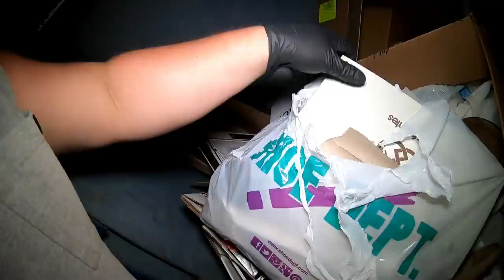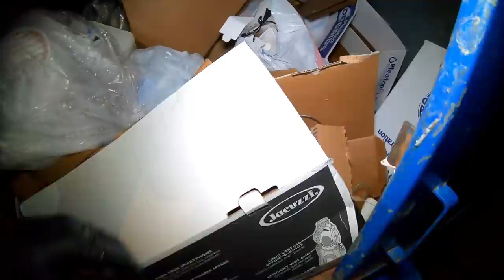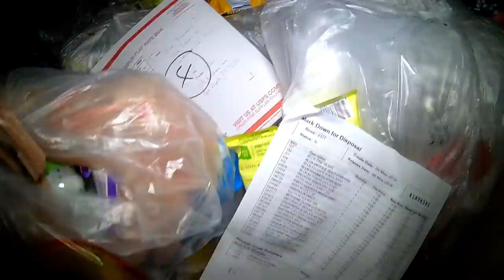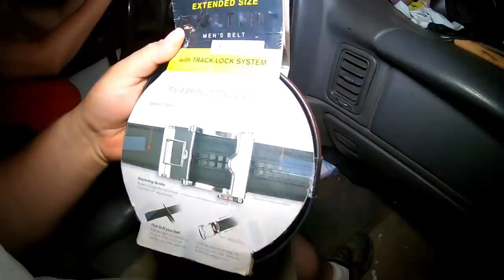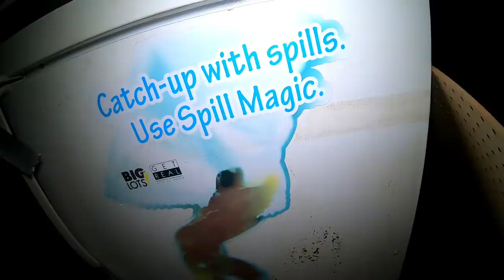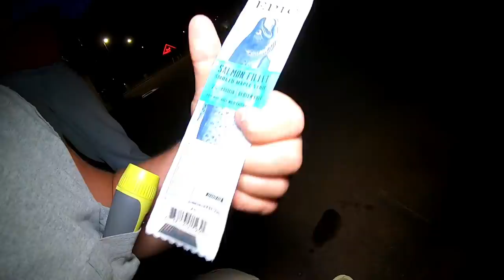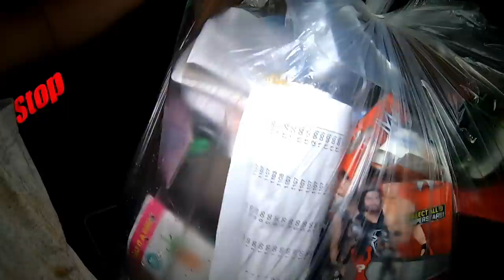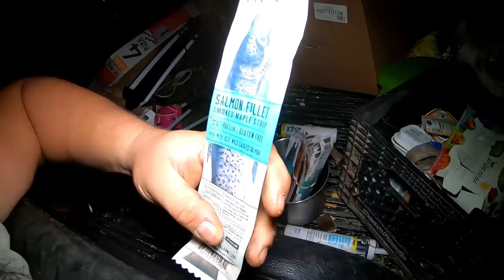Modern Day Treasure Hunting LOOK At What People Throw Away